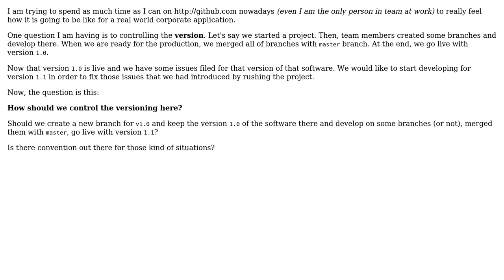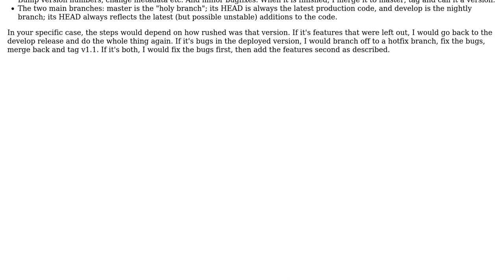Software Engineering: How should I control the versions of my project on GitHub? (2 Solutions!!)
Software Engineering: How should I control the versions of my project on GitHub?

With thanks & praise to God, and with thanks to the many people who have made this project possible! | Content (except music & images) licensed under CC BY-SA | Music | Images & others | With thanks to user xsace user tugberk user Tamas Szelei and the Stack Exchange Network Trademarks are property of their respective owners. You are responsible for your own actions.